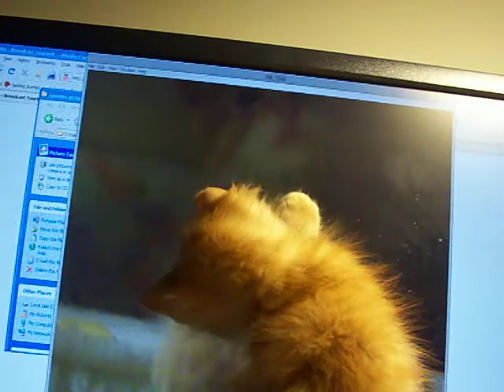Waffles likes the Computer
watch what  waffles does when he discovers the computer!!